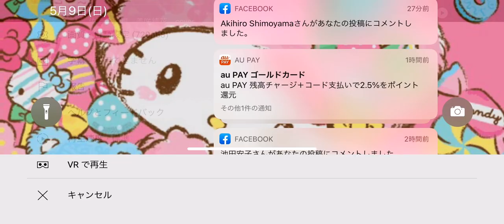なみだ船 美咲綾花cover♪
数年前のショーで、なみだ船うたいました♪
弘前市出身歌手、美咲綾花です♪